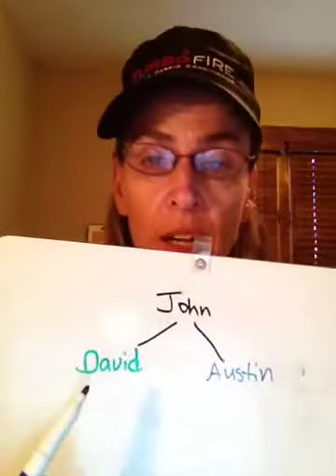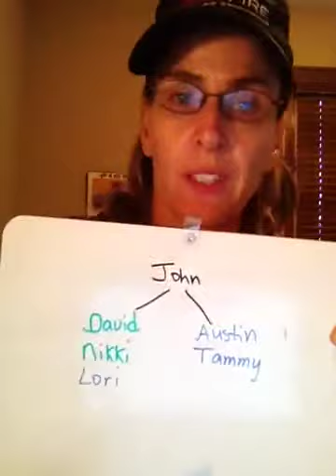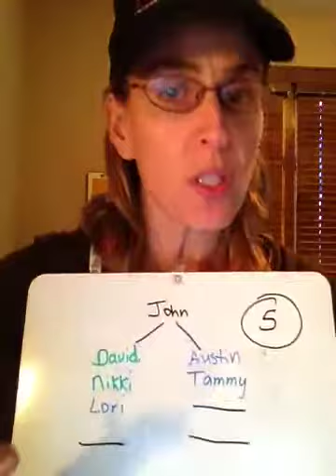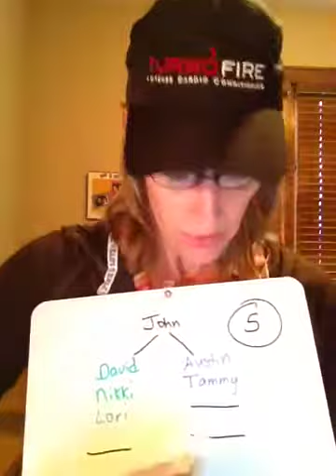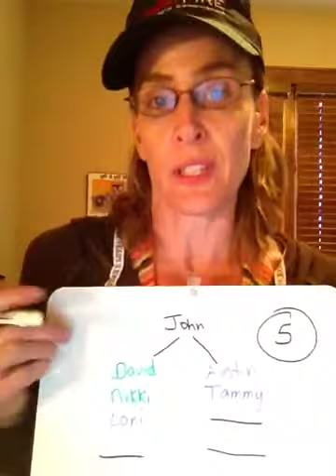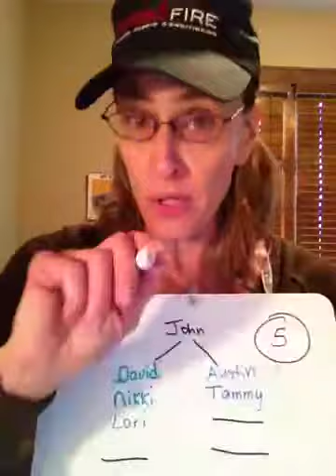Building Your Diamond Dream Team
How to plan your way to Diamond

Deborah is a 3x Elite 8 Star Diamond Coach based in Kansas City. She has helped men and women aroung the US and Canada achieve life-changing health and fitness transformations. In addition, she personally coaches and mentors her team of Team Dare to Dream coaches so that they too can find financial freedom and make a living helping others.

She is a former corporate executive who learned that after a 20 year career doing one thing, you can "Dare to Dream" again - it is never too late.